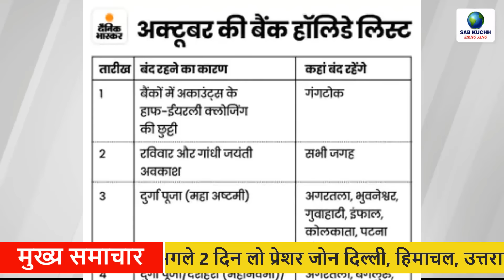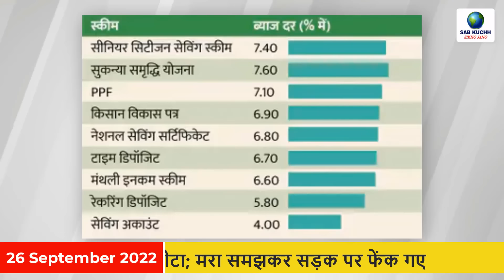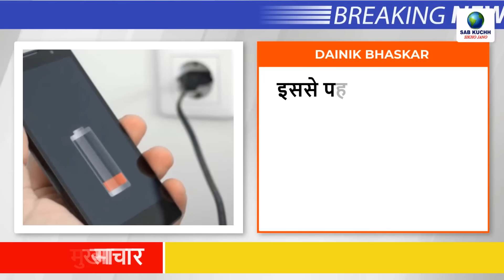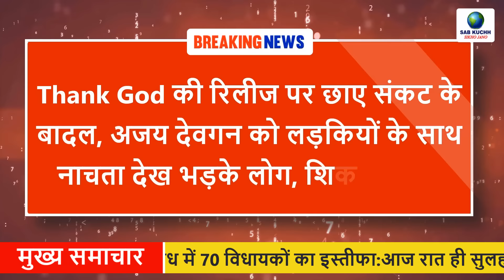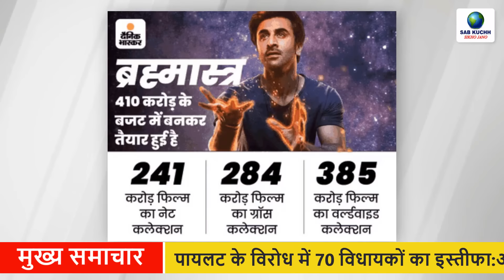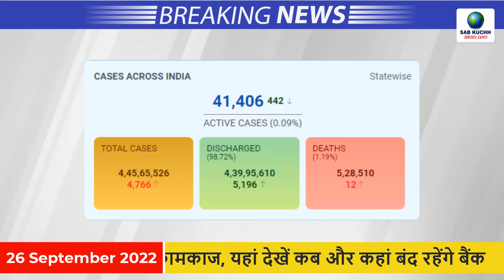Latest News ! आज 01 अक्टूबर 2022 | मुख्य समाचार बड़ी खबरें, PM Modi, UP, Raju S, Delhi, SBI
Today Breaking News ! आज 01 अक्टूबर 2022 के मुख्य समाचार, PM Modi news, GST, sbi, petrol, gas, Jio, 01 October 2022

Today Breaking News ! आज 01 अक्टूबर 2022 के मुख्य समाचार, PM Modi news, GST, sbi, petrol, gas, Jio

October Bank Holiday List: Banks will not function for 21 days, see here when and where banks will be closed
Nirbhaya-like incident with a 12-year-old child: 4 people raped, beat with sticks in Delhi; Thrown on the road as dead
Resignation of 70 MLAs in protest against Pilot: Attempts at reconciliation tonight, Gehlot faction put a 3-point agenda in front of Maken-Kharge
Heavy rain expected in 5 states: Low pressure zone will saturate Delhi, Himachal, Uttarakhand, Bengal and Bihar for the next 2 days
All India Weather Forecast for October 01, 2022
Last farewell to Uttarakhand's daughter Ankita: After 8 and a half hours, the protesters agreed, after talking to the family, the last rites were performed at the Ghat of Alaknanda
6 big changes will happen from October 1: Income tax payers will not be able to take advantage of Atal Pension Yojana, tokenization system will be implemented for card payment
Murder of a girl who opened her hair in Iran: 20-year-old Hadith was performing with women, police shot 6 bullets
Preparations started for Luv Kush Ramlila: Celebs did full dress rehearsals, Ramlila will be shown at Red Fort from 01 October
Appeal to stop Bhajan-Surya Namaskar in Kashmir schools: Muslim organization said - this is hurting our religious sentiments, orders should be withdrawn immediately
Lalu-Nitish met Sonia together after 7 years: Said- Opposition unity is necessary to defeat BJP, will meet again after October 17
After 9 years, India won the home series from Australia: defeated by 6 wickets in the third T20 match, 104 runs in 62 balls between Surya-Kohli

This Video Full Title:
Today Breaking News ! आज 01 अक्टूबर 2022 के मुख्य समाचार, PM Modi news, GST, sbi, petrol price, gas, Jio | By Sab Kuchh Sikho Jano